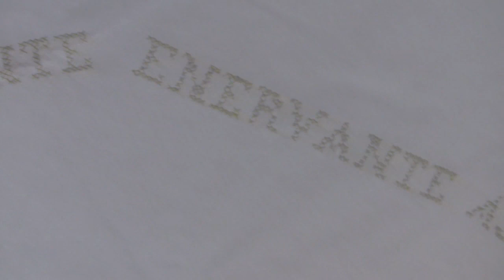Le TDM exposition Désir Baroque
Le TDM a présenté du 6 mars au 18 avril 2010 une exposition d'art contemporain. Cette exposition regroupait une dizaine d'artistes (peintures, sculptures, eaux fortes, installations) autour d'un thème "Désir Baroque".